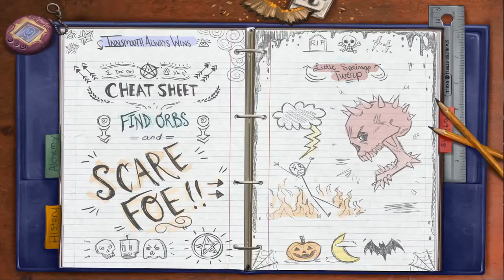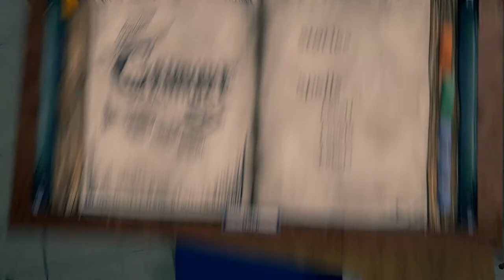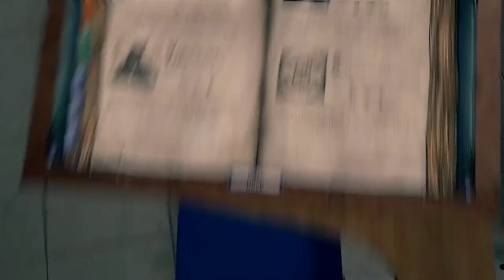Showing Squirrel how to play HIDE & SHRIEK! Part 2